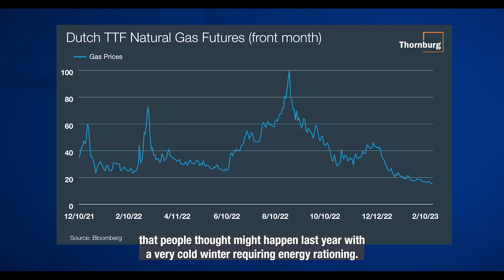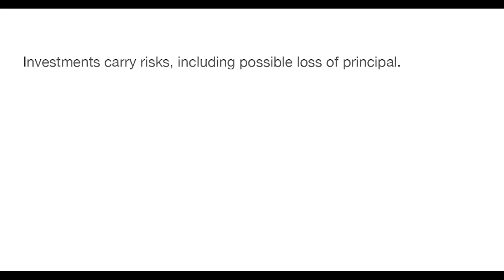Where are the Opportunities Hiding in International Equities?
Portfolio Manager & Managing Director Emily Leveille discusses the regions, sectors and industries where she sees opportunities in international equities.

The views expressed are subject to change and do not necessarily reflect the views of Thornburg Investment Management Incorporated. This information should not be relied upon as a recommendation or investment advice and is not intended to predict the performance of any investment or market.

This is not a solicitation or offer for any product or service, nor is it a complete analysis of every material fact concerning any market, industry, or investment. Data has been obtained from sources considered to be reliable. Thornburg makes no representations as to the completeness or accuracy of such information and has no obligation to provide updates or changes. Thornburg does not accept any responsibility and cannot be held liable for any person's use of or reliance on the information and opinions contained herein.

Investments carry risks, including possible loss of principal.

Outside the United States

This is directed to INVESTMENT PROFESSIONALS AND INSTITUTIONAL INVESTORS ONLY and is not intended for use by any person or entity in any jurisdiction or country where such distribution or use would be contrary to the laws or regulations applicable to their place of citizenship, domicile, or residence.

Thornburg is regulated by the U.S. Securities and Exchange Commission under U.S. laws, which may differ materially from laws in other jurisdictions. Any entity or person forwarding this to other parties takes full responsibility for insuring compliance with applicable securities laws in connection with its distribution.

For Australia: Thornburg holds a foreign AFSL 526689.

For Hong Kong: This article is issued by Thornburg Investment Management (Asia) Limited ("Company"), a wholly-owned subsidiary of Thornburg Investment Management, Inc. The Company is currently licensed with the Hong Kong SFC for Type 1 and Type 9 regulated activity, with the CE No.: BPQ208.

The material is only intended for Individual, Corporate and Institutional Professional Investor Use Only and may not be reproduced or redistributed to any person without the written consent of Thornburg Investment Management (Asia) Limited or its affiliated companies.

The material has not been reviewed by the Securities and Futures Commission of Hong Kong. This document is for informational purpose only and should not intended to constitute any tax, accounting, regulatory, legal, insurance or investment advice and does not constitute any offer or solicitation to offer or recommendation of any investment product/service from the Company.

The information provided is not intended to predict the performance of any investment or market. Data has been obtained from sources considered reliable. Notwithstanding, the Company makes no representations as to the completeness or accuracy of such information or opinion and has no obligation to provide updates or changes. The Company does not accept any responsibility and cannot be held liable for any person’s use of or reliance on the information and opinions contained herein.

Investment involves risks. Past performance is not a guide to future performance and should not be the sole factor of consideration when selecting a product. You should not make investment decision solely based on this general information. If you have any queries, please contact your financial advisor and seek professional advice. All financial investments involve an element of risk.